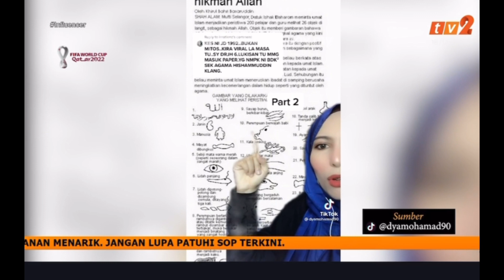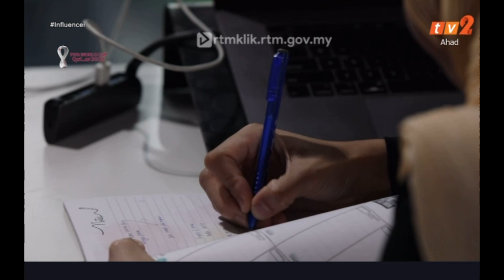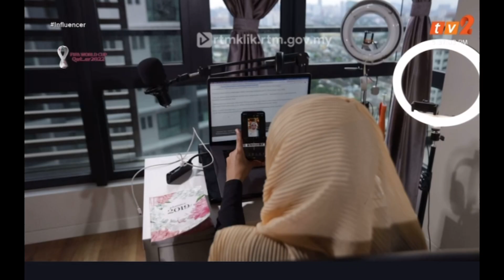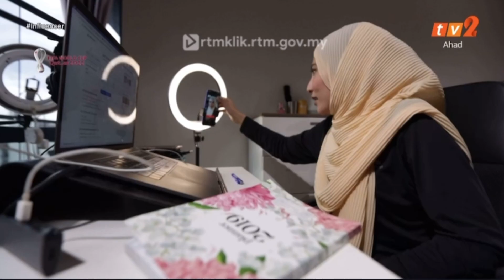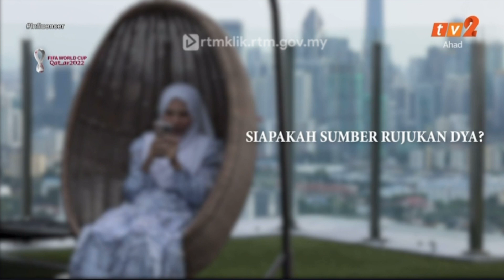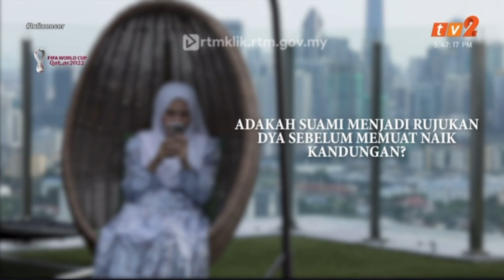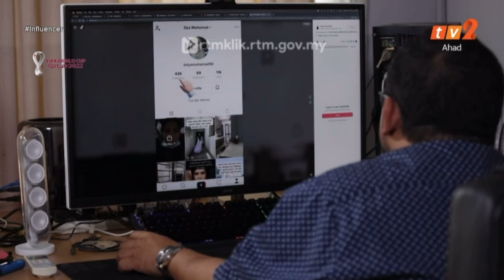BIAR BETUL KAKDYA MASUK TV??? 😱😱😱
recording dah setahun gaisss

baru sekarang keluar

jangan tanya kakdya kenapa lama sangat tv2 peram. bukan kakdya sorang je

semuaa video content creator and influencer lain pon depa peram.lol

apa2ponn ingat senang ka nak masuk tv?

okay so kita simpan sini jadi kenangan